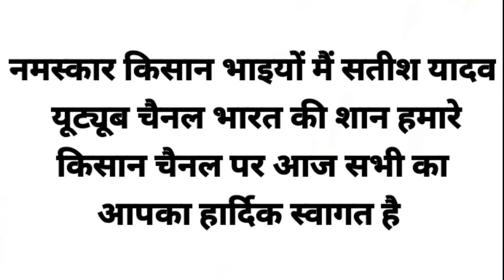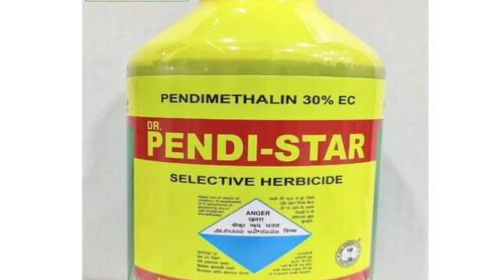खर्च मात्र 5000,कमाई 3 लाख मात्र 60दिन में। Muli Ki Kheti | Barsat Mein Muli ki Kheti kaise Kare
bharat Ki Shaa n hamare Kisan Muli Ki Kheti

स्वागत है आपका आपके अपने यूट्यूब चैनल ( भारत की शान हमारे किसान ) आपको यहां खेती से जुड़ी हर समस्या का समाधान मिलेगा हम अपने वीडियो द्वारा किसानों को  सही एवं सटीक जानकारी देंगे इस बात का हम आपको विश्वास दिलाते हैं कृपया चैनल को ज्यादा से ज्यादा किसान भाइयों तक शेयर करें ताकि उन्हें भी मदद मिल सके वीडियो को लाइक और चैनल को सब्सक्राइब जरूर कर लें  किसान भाइयो आप मेरा साथ देंगे तो हम सभी मिलकर आगे बढ़ेंगे और किसानों को ऊंचाई तक पहुंचाएंगे ताकि देश की प्रगति व उन्नति में किसान महत्वपूर्ण भूमिका निभा सके धन्यवाद 🙏🙏🙏

Problems Solved in This Video
Muli ki kheti
muli ki kheti kaise kare
barsat me muli ke khati
muli ki top variety
muli ki Hybrid variety
muli ki kheti kab kare